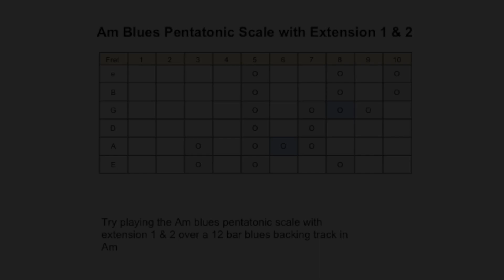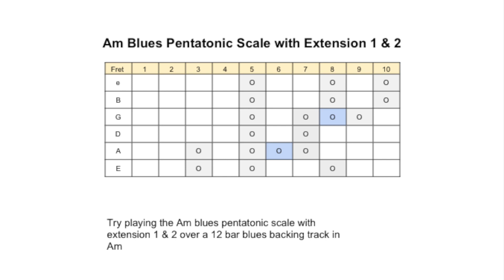Lesson 14. A Minor Jam Time - Blues Guitar Made Simple Online Course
In this lesson you will have a backing track in the key of Am to do a practice jam using the Am blues pentatonic scale. Have fun, skip a couple of steps and try your blues pentatonic scale with the blue note and 2 extensions.

ABOUT

Blues Guitar Made Simple is an online course that teaches well known blues guitar techniques to help you play blues guitar like a pro. Master the essentials of playing blues rhythm and form, pentatonic scale licks, bends, hammer on, pull offs and trills. These blues guitar lessons contain detailed demonstrations and practice exercises to help make learning easy. Accessible anytime on mobile or desktop with an internet connection. Learn from Canadian blues guitar master Jon Adessky.

BENEFICIAL FOR

1. Beginner and intermediate guitarists
2. Blues music lovers
3. Musicians, Teachers, Students to have new material for classes

ADVANTAGES

* Control the speed at which you learn with lifetime access to the course
* Accessible on mobile or desktop with an internet connection

LEARN

* How to play the 12 bar blues rhythm and form
* How to play bluesy licks on the blues pentatonic scale
* How to play bluesy bends
* How to play hammer ons & pull offs
* Practice exercises on blues backing tracks to apply techniques taught
* How to play trills

CONNECT TO FRIENDS & FAMILY

* Share or gift this course to friends, musicians, students, teachers and guitar lovers ♥